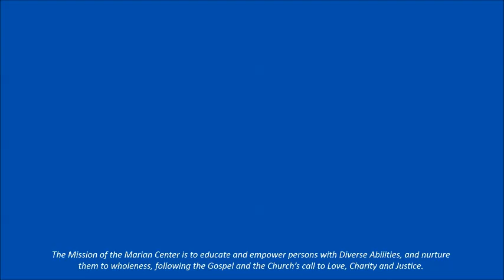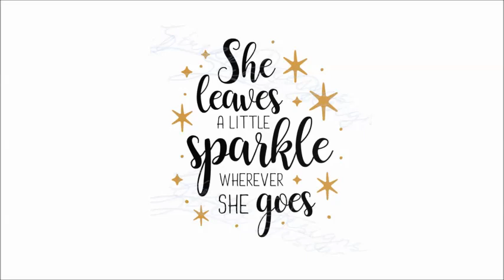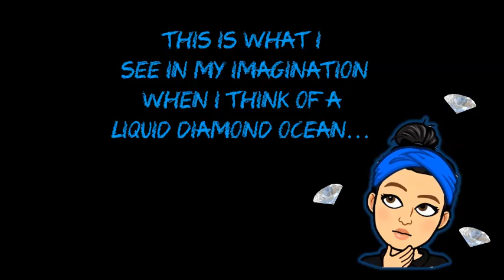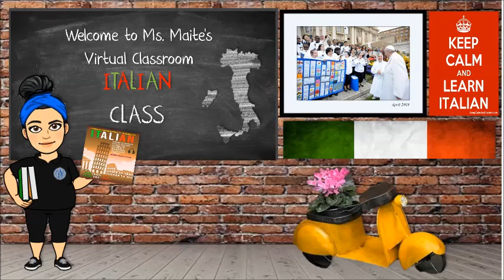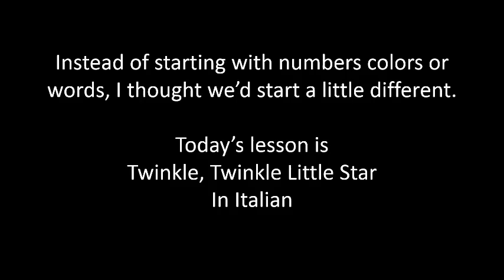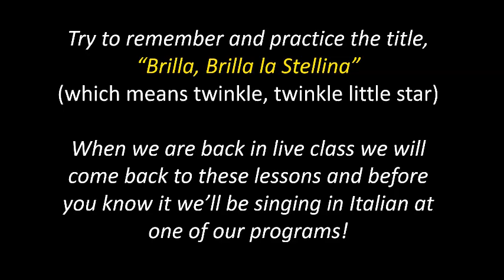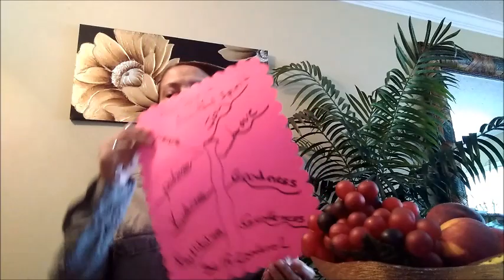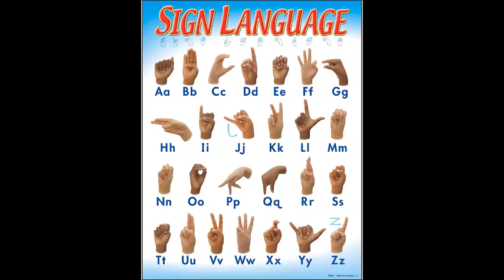Marian Center Virtual Classroom 74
Opening Prayer
Client’s Corner
Superhero Art with Ms. Celia
Science with Ms. Maite
Learning Italian with Ms. Maite
The Fruits of the Spirit with Ms. Agnes
Sign Language with Ms. Celia and Ms. Carol
Art with Ms. Carol
Learning about Ocean Life with Ms. Debhar
Exercise with Coach Gloria and Ms. Ivette